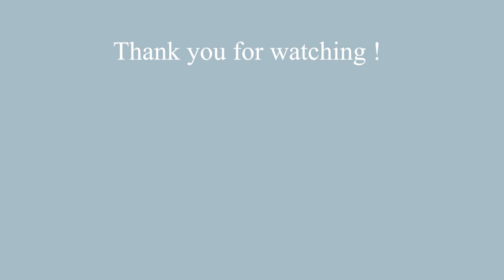Coffee cookies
Ingredients :

- 70g butter
- 80g sugar
- egg yolk
- 7g coffee powder
- 10ml hot water
- 150g cake flour
- 1/2 tsp cinnamon powder
- pinch of salt (I used 25g butter and 45g salt butter because I ran out of butter)